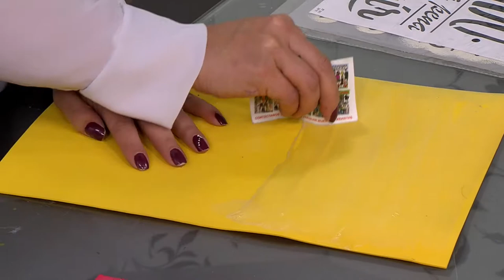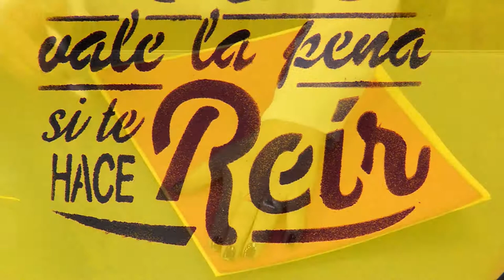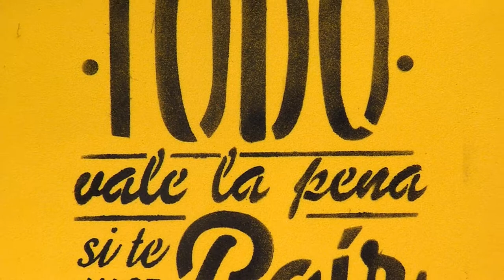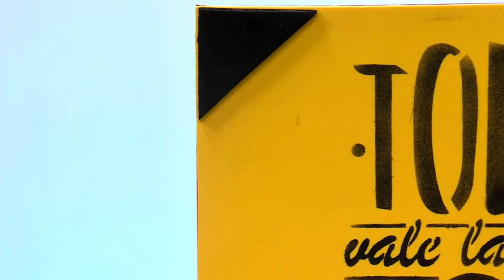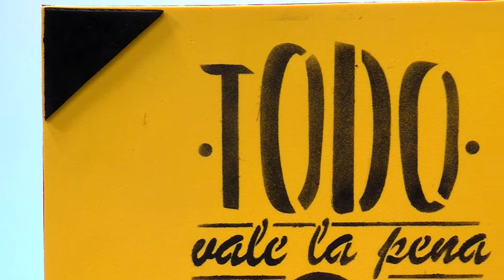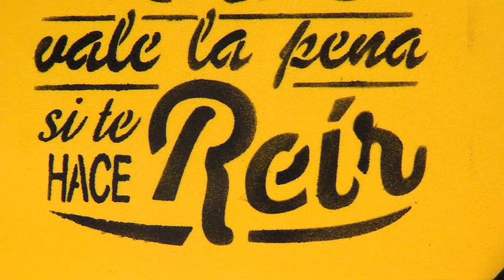Como Hacer Planeador para Escritorio en Foami- HomeArtTv por Juan Gonzalo Angel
Algunas personas me han preguntado cómo planear una clase o cuáles son las partes que esta tiene. En el siguiente post te quiero compartir cómo realizo una planeación de clases. Lo que hay que saber es que aunque existen muchas maneras de llamar a las etapas, pasos o momentos de una clase, estos siempre estarán basados en la siguiente estructura: Inicio, desarrollo y cierre. Al planear, te darás cuenta que no todas las clases son iguales, por esta razón, es muy importante plantearte las siguientes preguntas antes de empezar :
Fuente